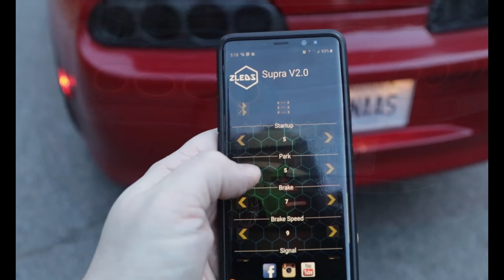Toyota Supra Jza80 Stage 3 Led Upgrade from Zledslights.com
This Video goes over the different parking light modes, turn signal, and overall large amount of different functions the stage 3 zledslights.com Supra upgrade can perform.  Great build quality, attention to detail, and full service one man operation.